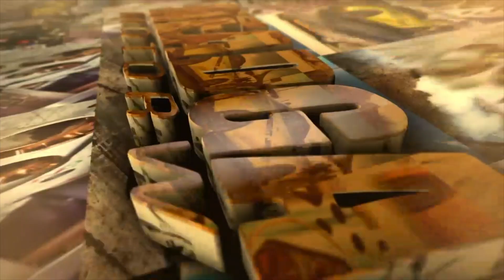HeadGames Head Bolt Washer Register Repair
ARP washers are known to leave indents in the cylinder head and cause failures due to less clamping force.  Watch as we machine a head bolt washer register on a Subaru, in effort to repair it.